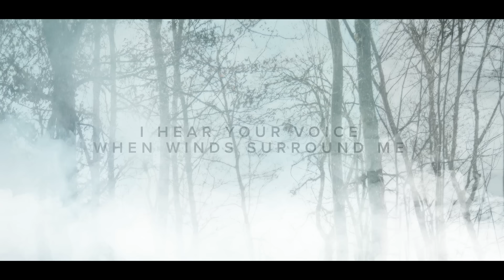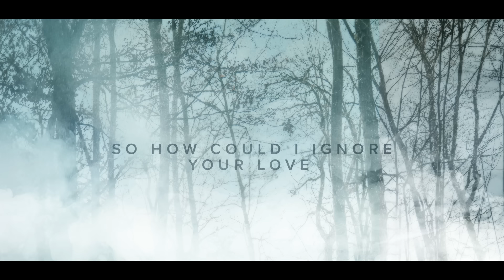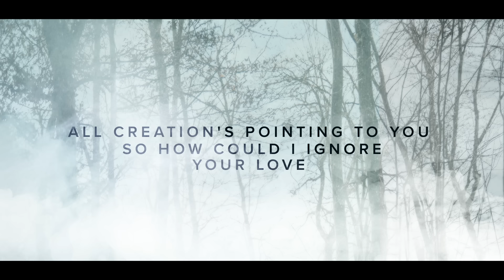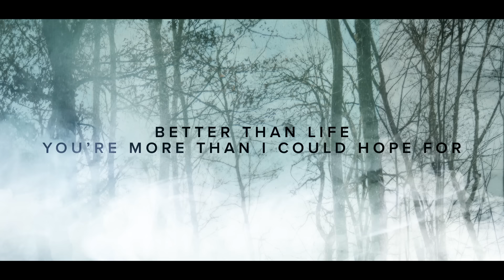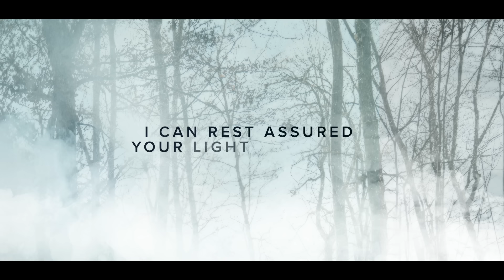ICF Worship - God Of Life (Official Lyric Video)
Live Video to the ICF Worship Single "God Of Life".

Directed by Andreas Kranzler

Edited and graded by Jon Pride

Filmed at ICF Ladies Lounge Conference 2018 at Samsung Hall in Zurich, Switzerland by the ICF Church Team.